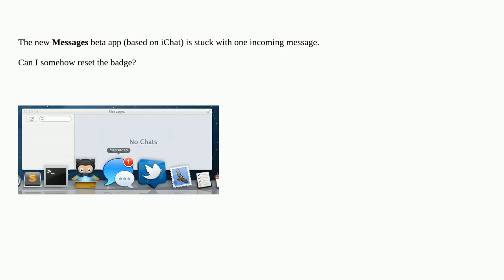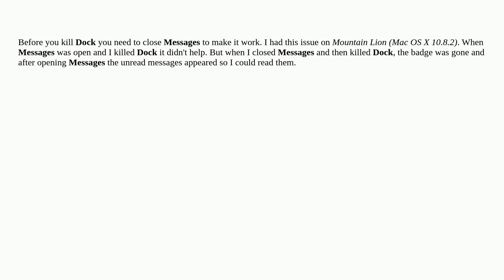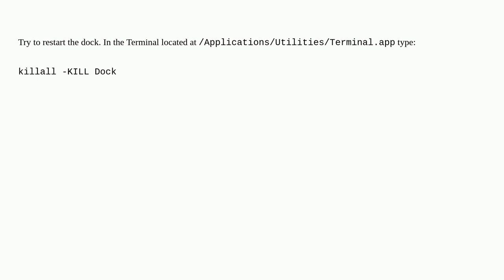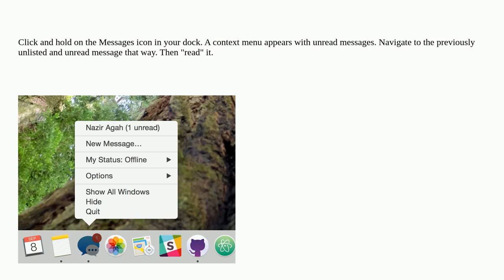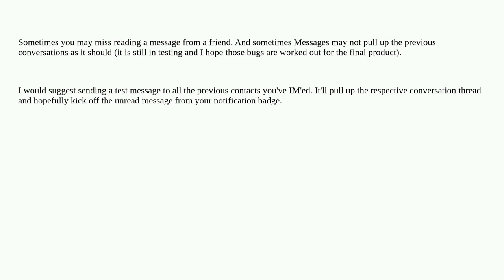Apple: Can I reset Notification Centre badge counter for Messages?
Can I reset Notification Centre badge counter for Messages?

A special thanks goes out to the awesome community

  ichat macos messages notifications